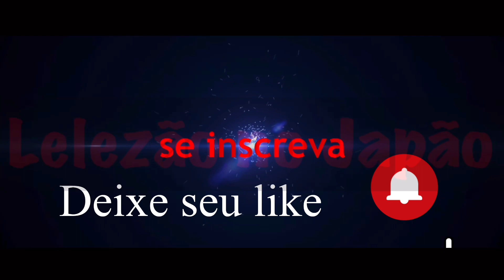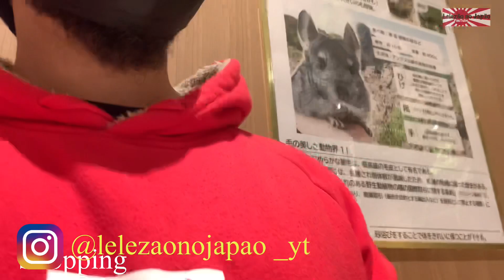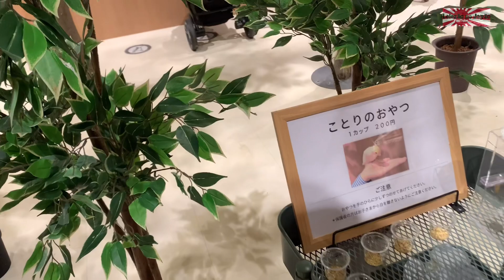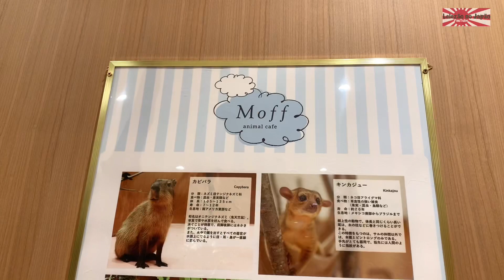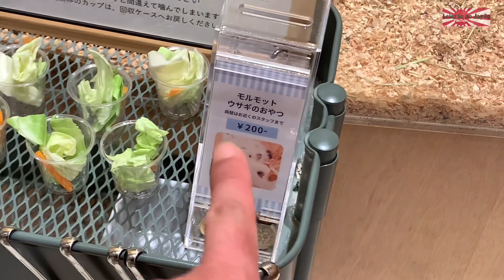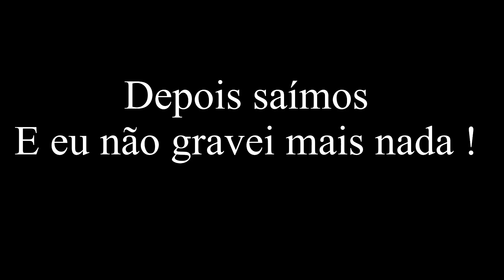Um zoológico dentro do shopping 🤨???